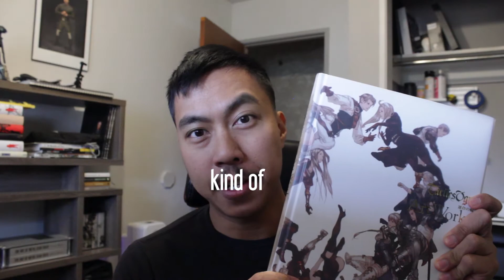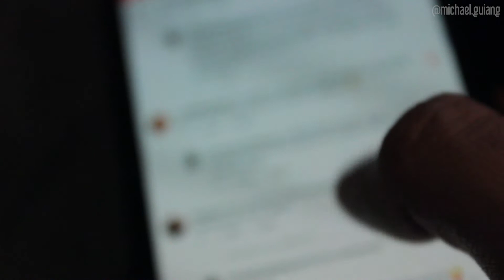Hangout & Draw | Sketch Soup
[Sketch Soup EP6] Sorry there is no topic to chat about in this week's video! I bit off more than I could chew this past week so I didn't have time to do a proper recording for my voice-over. Just doodling some fantasy/sci-fi characters. Grab your sketchbook and draw with me!

Featured comments at 2:12
Main drawing at 2:27